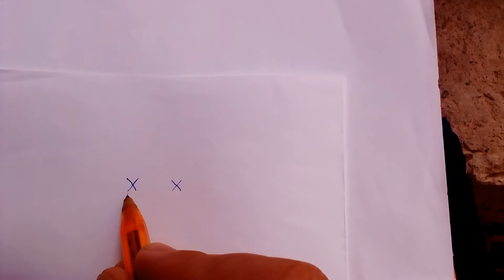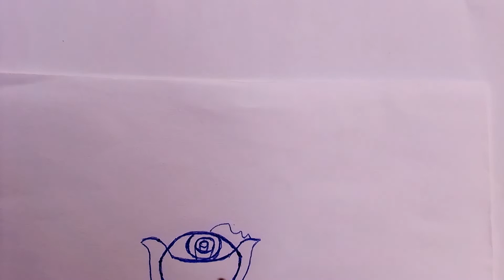how to draw a rose easy step by CV step / very easy to draw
drawing a rose step by step
easy to draw a rose
كيف ترسم وردة بسهولة خطوة بخطوبة
كيفية رسم الوردة بسهولة